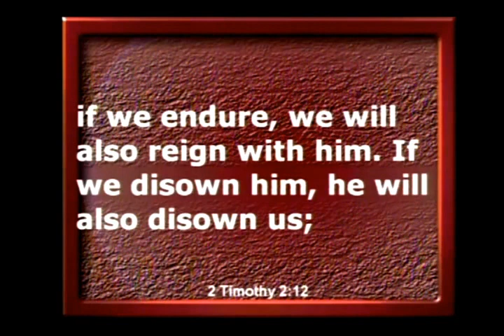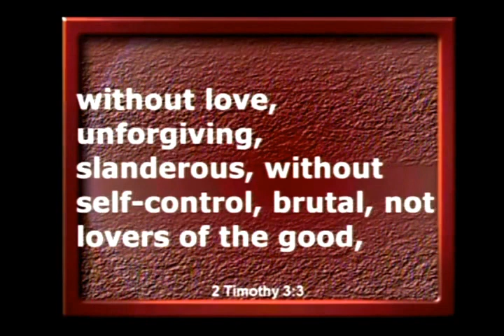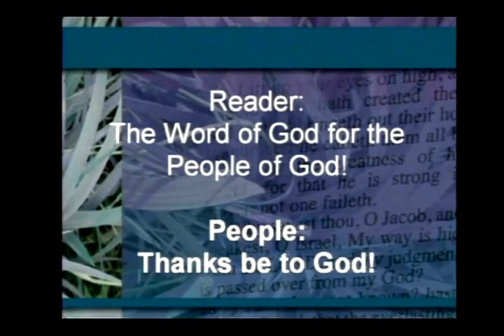Hillside Sermon - Tommy Evans